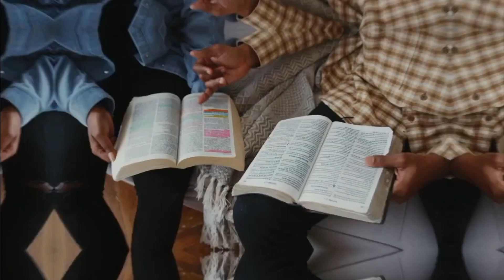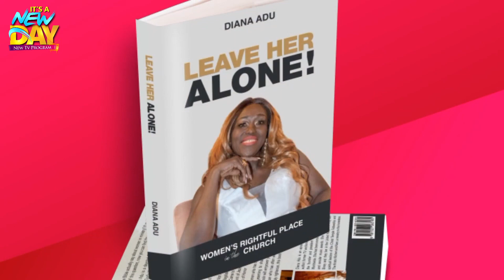The New Creation and Prayer by Apostle Nana Biney and Lady Apostle Diana Adu (Luke 6:25)